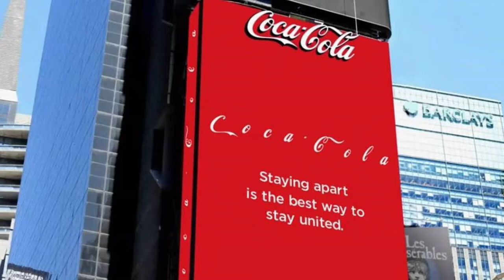3 FATOS SOBRE A COCA COLA QUE VOCÊ NÃO SABIA!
Neste vídeo irei te contar sobre 3 fatos da empresa coca cola que provavelmente você não saiba! Espero que você goste desses fatos que preparei com muito carinho e encontrei sobre a grandiosa empresa coca cola. Em breve farei um vídeo sobre a história da coca cola, caso vocês queiram deixa ai nos comentários!